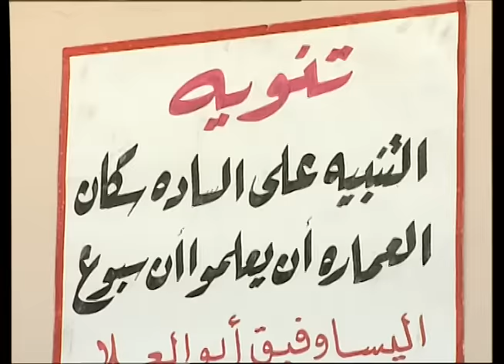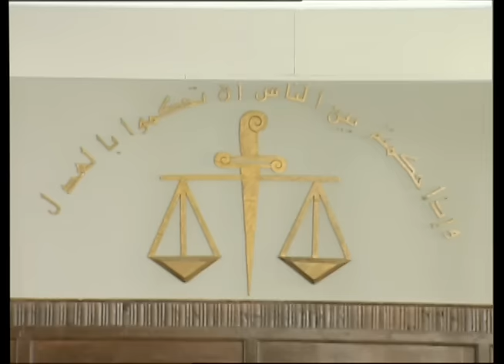ماما في القسم الحلقة | 27 | Mama Fi Alqaism series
تدور أحداث المسلسل حول أب يحاول إعادة العلاقات الطيبة بين أبنائه ووالدتهم بعد أن تسوء نتيجة بعض الظروف، إضافة إلى تقديم معالجة وحلول لعدد من مشكلات المجتمع بأسلوب كوميدى ساخر.
أخراج : رباب حسين
تأليف : يوسف معاطي
انتاج : spot 2000
بطولة : سميرة احمد ، محمود ياسين ، خيرية احمد ، عمر الحريري ، رنيا فريد شوقي ، احمد فهمي